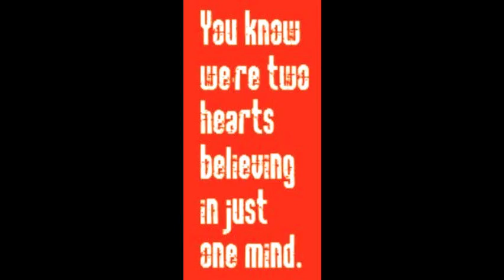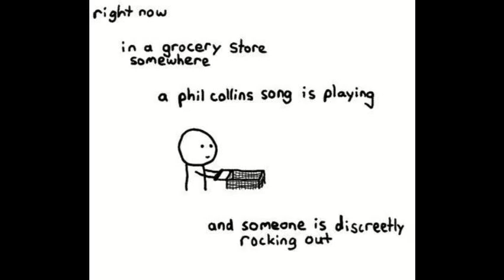Two Hearts | Phil Collins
That upbeat 80s hit TWO HEARTS by Phil Collins.

We play this baby on our station all the time - streaming 80s music

Misheard Lyrics - Two hearts LIVING in just one mind...
Correct Lyrics - Two hearts believing in just one mind...